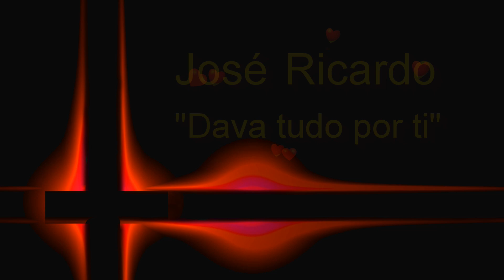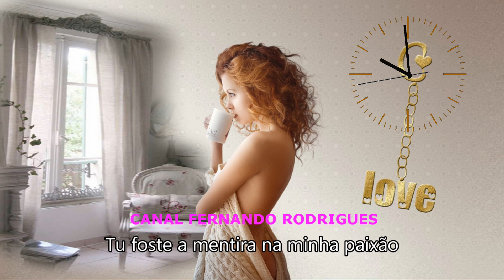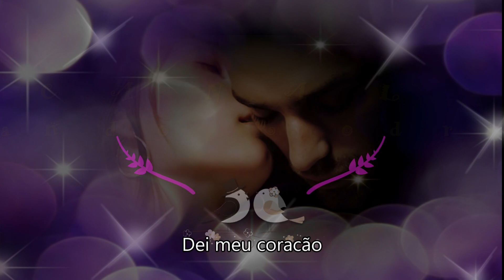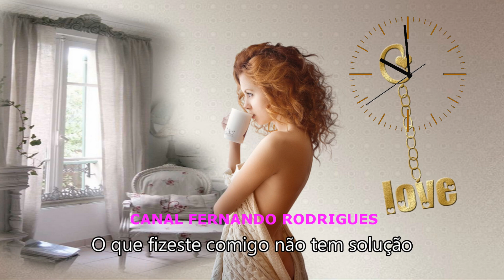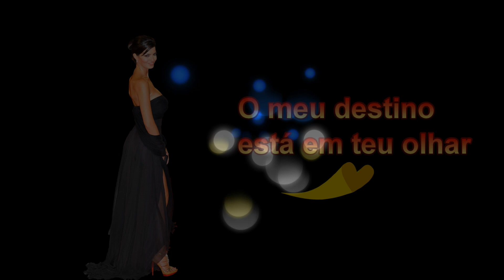🤍💚💛"Dava tudo por ti"💛💚🤍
José Ricardo (Dava tudo por ti)